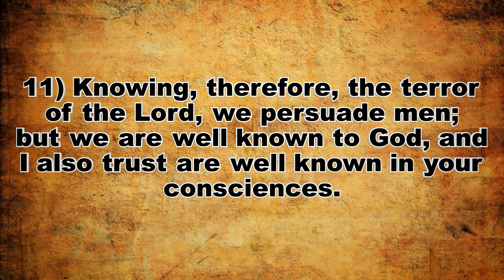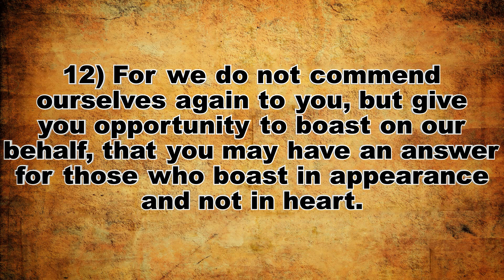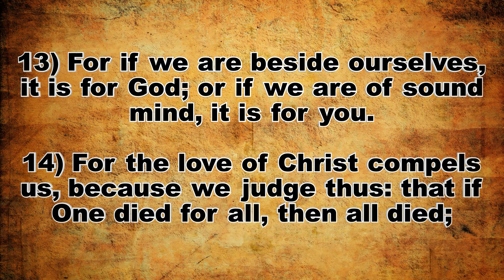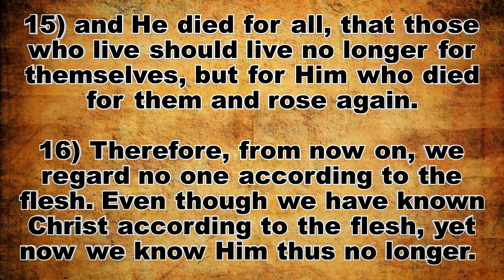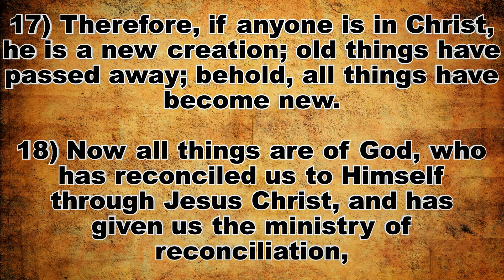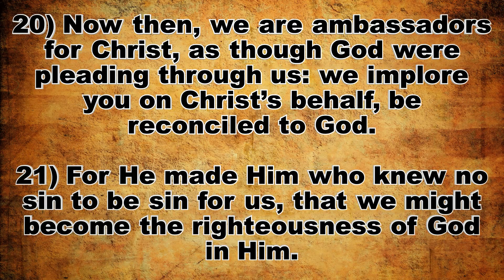Sunday Morning 18th October 2020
Not Isolation nor Separation But Reconciliation